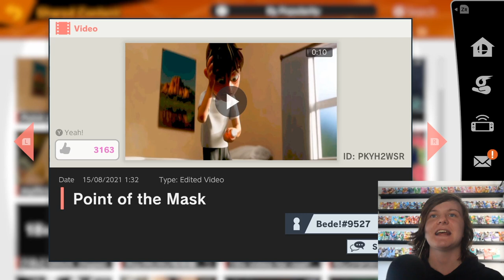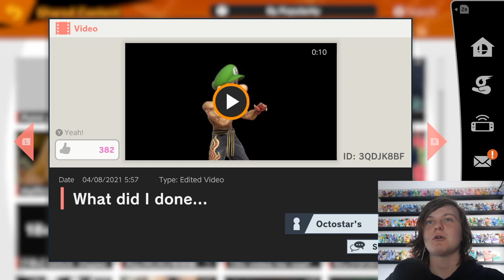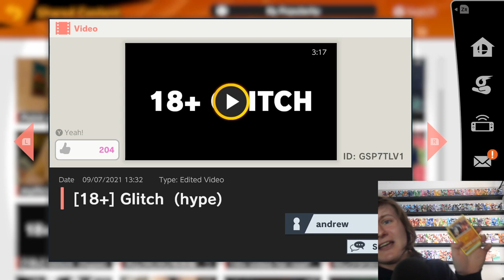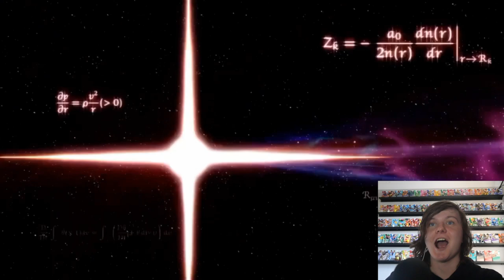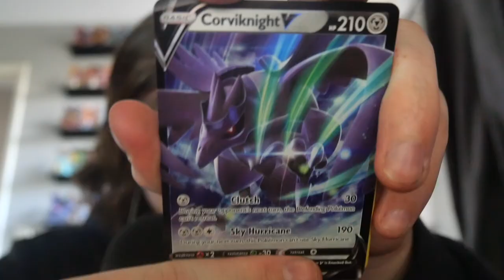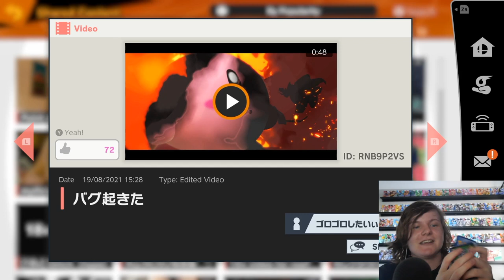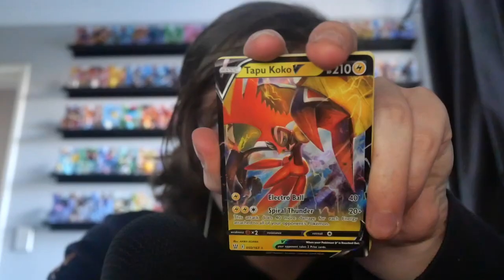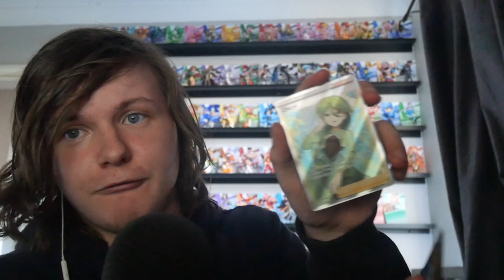Smash Ultimate’s Cursed Feature…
Today we take a dive into the most cursed Smash Bros Ultimate videos out there by using the in-game "Shared Content" feature.

I honestly have no clue how long i'll keep this video public because this is on other level of cursed that I should never share with this world.

Let me know your thoughts on the video and if you would like me to do it again... I'm sure you don't.

Anyway I hope you all enjoyed this video and would really appreciate it if you would leave a thumbs up and maybe even subscribe for more Nintendo and gaming related content like this.